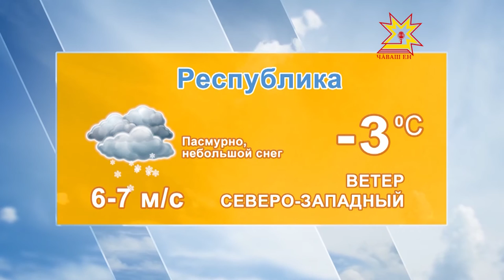Прогноз погоды 29 марта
По данным Гисметео, сегодня 29 МАРТА Пасмурно, небольшой снег. Температура воздуха в Чебоксарах 0 минус 2.  По республике от минус 0 до 3 градусов ниже ноля. Ветер СЕВЕРО-ЗАПАДНЫЙ 6-7 м/с.